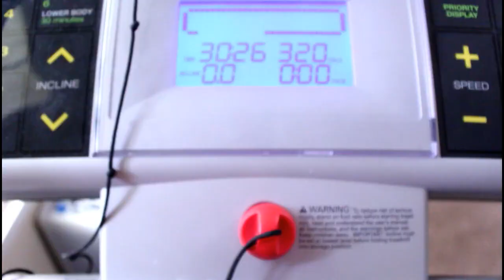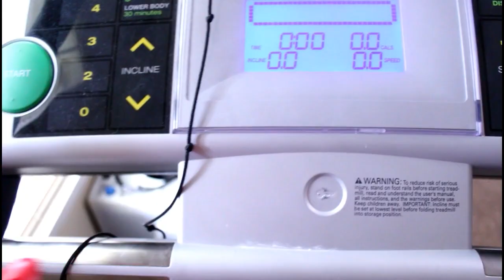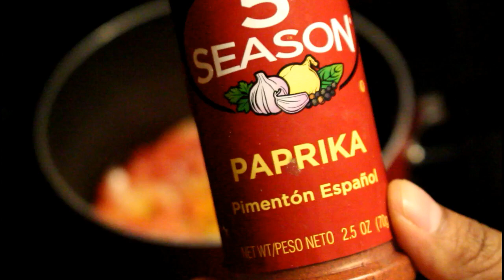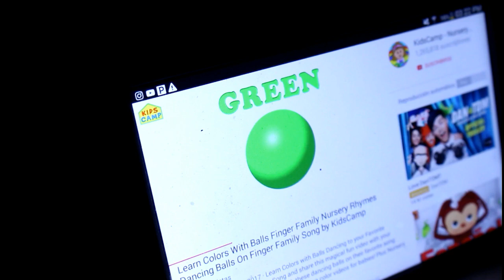MI RUTINA COMO MAMÁ-AMA DE CASA |A MI BEBE LE GUSTA RECETAS PERUANAS|PERUANA EN USA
HOLA! Aqui les comparto una mañana productiva ,estas mañanas la verdad aunque me cueste hacerlas aveces ,me encanta porque termino de hacer mis cosas muy temprano y siento que tengo mucho mas tiempo para realizar con mi bebe :)
Espero puedan pasar un ratito agradable con este vlog LAS QUIERO MUCHISIMAS GRACIAS POR EL APOYO !!

No se olviden que tienen una amiga asi que cualquier pregunta ,peticion o recomendacion estoy para escuchalas

SNAPCHAT reishelsyp

ME AYUDARIAS MUCHO CON UN LIKE :)